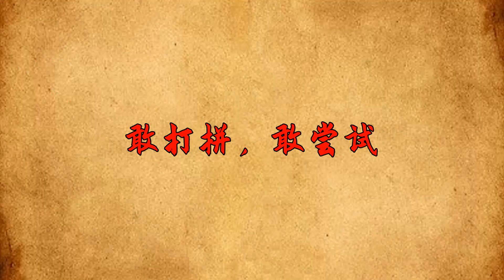將來非富即貴的人，有這個特點，早晚會出人頭地！【國學典籍】國學智慧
人生壹路上磕磕碰碰，吃了不少的苦，妳也依舊會有成功逆襲的希望。其實真正將來非富即貴的人，身上往往都有這幾個“特點”，好日子在後頭。